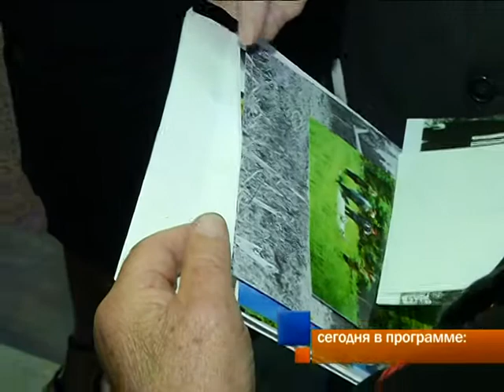Смотрите сегодня (1 июля)